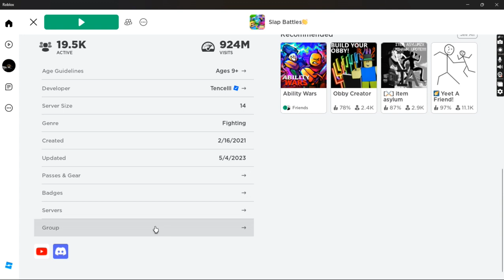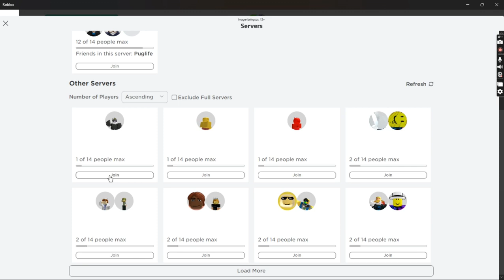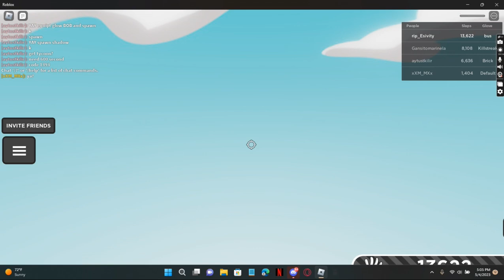How to get all ability gloves sb (p1) p2 coming soon.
hello guys this is only part 1 of the video but I will be posting p2 shortly with the rest of the gloves.